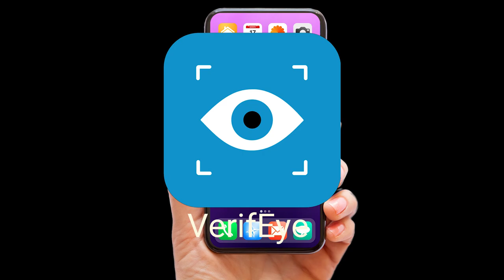The Power to Tell Truth in the Palm of Your Hand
Is your online profile a fake or less than true? Are you a credit risk? Did you file a false insurance claim? Are you an undesirable job applicant? Have you been unfaithful to your spouse or partner? Have you been compliant with your treatment program and not partaken of alcohol or used drugs in the last six months?

Imagine having the power to verify truth of any of the above in the palm of your hands.

Well, now organizations and individuals can accurately verify the truth about a person in about 10 minutes with VerifEye by Converus, a new app for iOS and Android phones. Potential users include corporations, government agencies, law enforcement, banks, insurance companies, security firms, spouses or partners, and online marketplaces.

VerifEye is the world's first mobile app for accurate truth verification. The test determines a participant’s deception about past experiences, including counterproductive or dishonest behavior, via changes in involuntary eye behavior, heart rate, and more. For example, this test will give organizations an inexpensive, instant and remote option for pre-screening job applicants for disqualifying behaviors, thus greatly streamlining the hiring process and potentially reducing workplace risk, theft and fraud.

Want to see a sample test?

EyeCanKnow a U.S.-based company using VerifEye to provide truth verification services, has launched an online service for anyone seeking fidelity or sobriety testing. The customer chooses a topic, timeline, and other details about a particular event and then receives a unique VerifEye link by email to take a test. Clicking the link downloads the app and starts the test, which is self-administered on a mobile phone. No reading is required — a digital voice asks test questions using the device speaker and verbal responses are recorded. After the test, the customer can pay to see the test results.

Studies show that in the absence of formal processes to measure compliance and solutions for credibility assessment, 60% of employees behave unethically or dishonestly.

Since VerifEye tests can be downloaded to and self-administered on anyone’s mobile phone in most major languages, it has a far more wide-spread application and potential usage than current truth verification solutions. This includes the company’s flagship product, EyeDetect, which takes 15-30 minutes per test and requires the examinee to sit in front of a computer with specialized hardware and sensors.

VerifEye could also save insurance companies billions of dollars by helping expose fraudulent insurance claims. And imagine how valuable it would be for dating websites by not only verifying a person's profile but also helping to confirm the person has nothing in his/her past that would make the individual a "risky" date!

Converus also has EyeDetect, which offers fast, affordable and accurate screening or diagnostic tests. It's used by more than 600 customers worldwide.

Here are more details describing how these revolutionary technologies work...

During an EyeDetect test, a participant sits in front of a computer and answers true/false or yes/no questions with a mouse. EyeDetect monitors changes in eye behavior with a high-definition camera that takes 60 measurements per second of each eye. The test is noninvasive — meaning no cables or sensors are attached. When the test is completed, an algorithm analyzes the data and the person is classified as either “truthful” or “deceptive” in less than 5 minutes.

If you’re looking for credibility assessment tools to not only accurately detect deception but also validate truth, then call for a demonstration.

About Converus®
Converus provides scientifically validated credibility assessment technologies. VerifEye™ is the world’s first mobile app to help organizations or individuals accurately verify the truth about a person — including background, identity, creditworthiness and claims — in about 10 minutes. EyeDetect®, which detects deception by measuring involuntary eye behavior, is a fast, accurate, affordable, noncontact, scalable, and fully automated option to polygraph. EyeDetect+ is the world’s first automated polygraph, making the testing process impartial, accurate, and less intrusive (than a traditional polygraph). It assesses credibility by monitoring and recording ocular activity plus physiological activity similar to a traditional polygraph. Customers worldwide use the EyeDetect product line for screening and investigations to help protect countries, corporations and communities from corruption, crime and threats. Converus is headquartered in Lehi, Utah, USA. Visit: converus.com